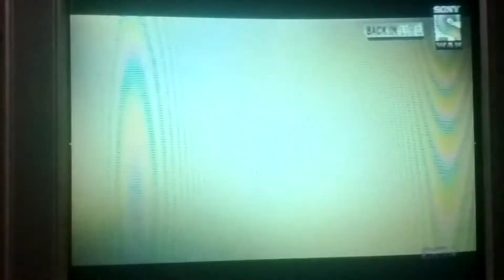Sura Today 1:30pm Only On Sony Wah